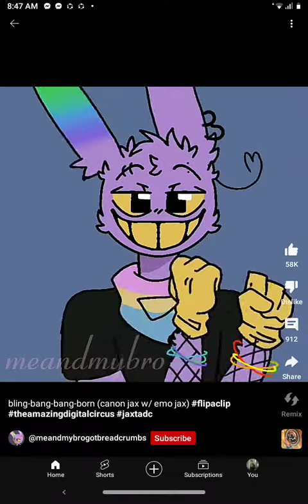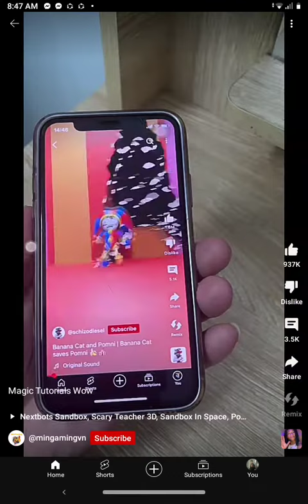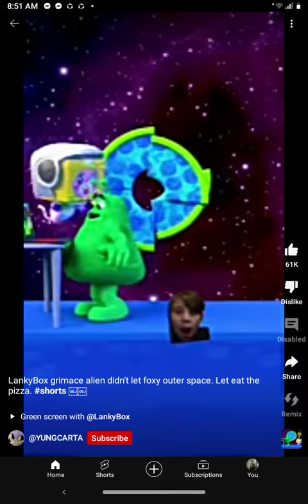The Video Top 2